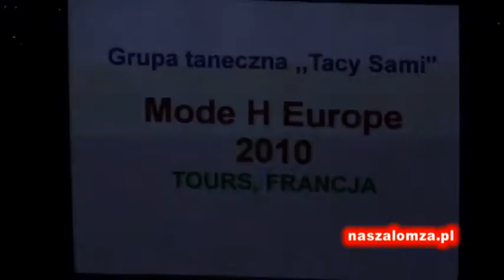Niepełnosprawni tancerze z Łomży ponownie pojadą na Mode H | naszalomza.pl